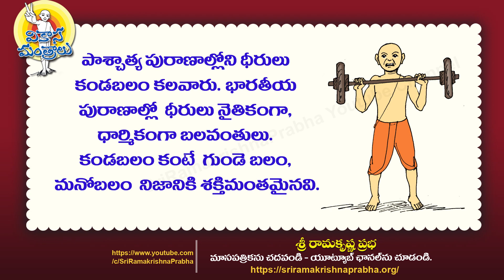Inspirational Quotes | Sri Ramakrishna Prabha